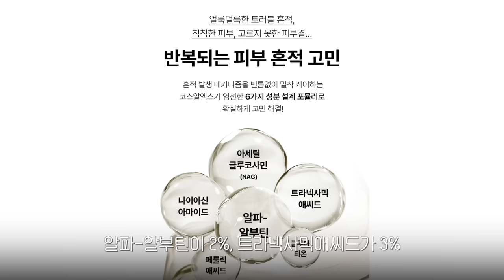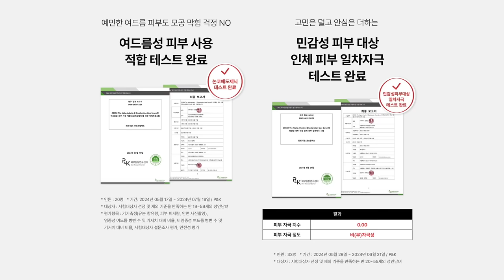cc) 홈케어끝판왕! 트러블흔적&색소침착 쉽게 없애는 진짜 방법..🧡ㅣ아랑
코스알엑스 신상 미백 세럼 ‘더 알파 알부틴 2 디스컬러레이션 세럼’ 지난 5월 부터 꽤 오래 테스트로 사용해봤어요!
(엄청 오래되었네요!💕) NEW SEREUM으로 비밀스럽게 도착한 세럼인데! 사용하면서 미백/ 색소침착 관련 내용을 더 공부하게된 계기가 되기도했고? 그래서 오늘 더 자세히 설명드릴 수 있있던것 같아요

잠시 후, 10월 1일 00시부터 올리브영에서 론칭 기획전이 있으니 오늘 영상 보시고 궁금하신분들은 꼭 사용해보세요😊!!💕

💖코스알엑스 더 알파-알부틴 2 디스컬러레이션X아랑
구독자 이벤트 (총 10명) 💖

1. 참여 기간
- 2024년 9월 30일 (월)~2024년 10월 6일 (일)

2. 참여 방법
- 올라온 영상을 보시고 댓글에 피부 고민과 함께 ‘코스알엑스 더 알파-알부틴 2 디스컬러레이션’ 이 필요한 이유를 댓글로 남겨주세요! & 이벤트 참여 URL을 통해 이벤트 신청!

※링크 내에 이름/연락처/우편번호/주소지 필수 입력 부탁드립니다.

3. 당첨자 발표
- 당첨자는 10월 9일 (수) 영상 내 고정 댓글로 발표 (이름 + 핸드폰 번호 끝에 네 자리 1**4) 후, 코스알엑스 측에서 제품을 전달 드릴 예정입니다!
(*제품 발송일은 10월 14일 이후로 조금 넉넉하게 기다려주시면 감사하겠습니다! ♥️ )

📍코스알엑스 올리브영 ‘더 알파 알부틴 세럼’ 기획전
NEW 더 알파 알부틴 2 디스컬러레이션 세럼
10/1-10/3 정가 23,000원→16,700 (27%)
10/1 딱 하루 혜택! 정가 23,000원→16,100 (30%)

📍풍성한 증정
-기획전 기간동안 1개만 구매해도 펩타이드 샤쉐 10매!
-알파 알부틴세럼 구매후 리뷰작성하면 올리브영 기프트카드 5전원 전원 증정 (*요건 핵이득이니까 꼭 작성해보기!)
-알파알부틴 세럼 구매시 메쉬 파우치 랜덤 증정
-기획전 상품 3만 5천원 이상 구매시 나이아신세럼 본품 증정

00:00 프리뷰
00:21 흔적/미백 끝판왕 꿀템🖤
02:07 색소침착이 생기는 이유?
04:34 색소침착케어 꿀팁
06:09 꿀조합 성분/추천 피부 타입
09:16 시너지UP 찰떡궁합 0단계 세럼
10:17 흔적/미백 끝판왕 꿀템 끝!🖤

더 알파-알부틴 2 디스컬러레이션 케어 세럼 / The Alpha-Arbutin 2 Discoloration Care Serum
23,000원

코스알엑스 / COSRX
더 6 펩타이드 스킨 부스터 세럼 / The 6 Peptide Skin Booster Serum
23,000원

Director / AE : 아랑
PD : 다솜(@dxsom.95)
Film Editor : 다솜(@dxsom.95)